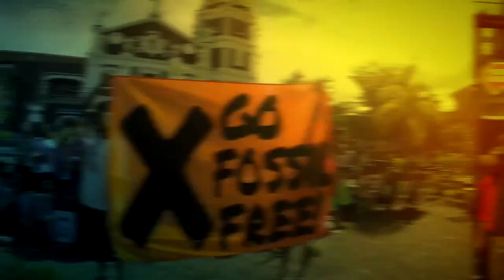Movilización Global por la Desinversión